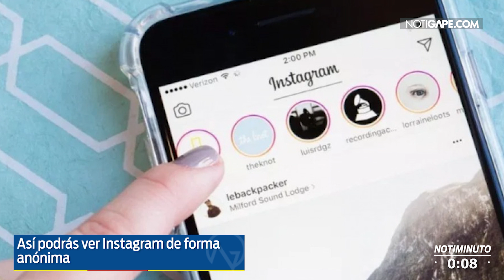Las noticias más relevantes de la tarde: Notiminuto